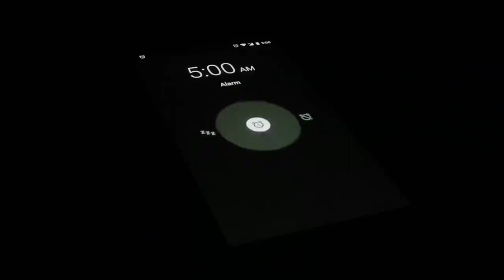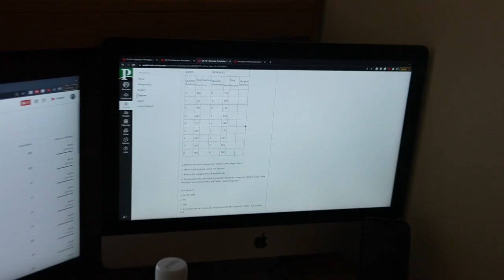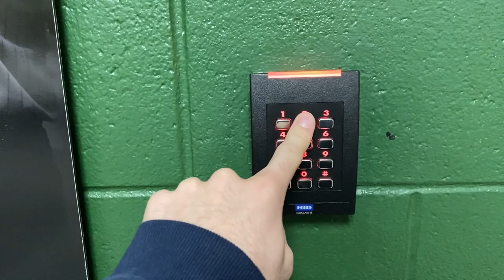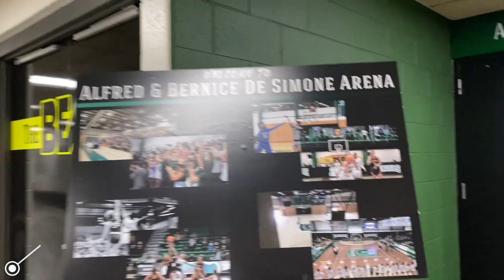Day in the Life of a College Athlete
This is a day in the life of a college athlete in D2 Wrestling. I go to the University of Wisconsin Parkside and I am on the Parkside Wrestling team. This is my second year here and from this video you can see what a day in my life looks like.

Wake Up 00:00 - 01:00
Team Lift 01:00 - 01:20
NEW MERCH 01:20 - 01:46
Breakfast 01:46 - 03:07
Final Exam 03:07 - 04:32
Leisure Time 04:32 - 05:42
Practice 05:42 - 06:53
Dinner 06:53 - 07:54
Editing 07:54 - 08:40
Night Time 08:40 - 09:02

My Camera
My Mic
My Headgear